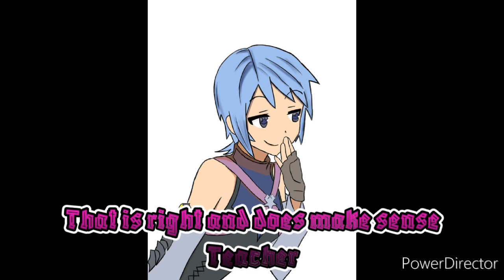Blarx's Adventures Meets Reincarnated As A Sword Part 18